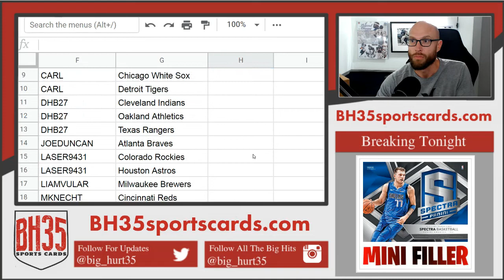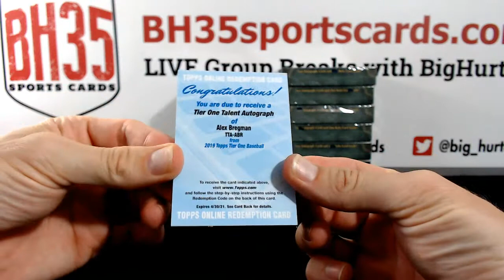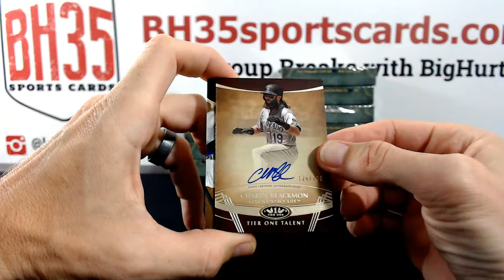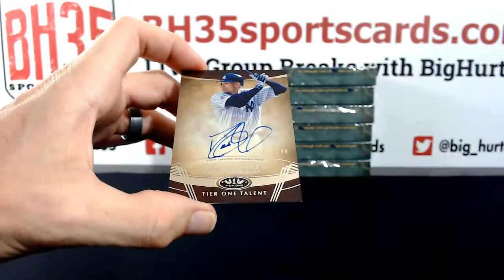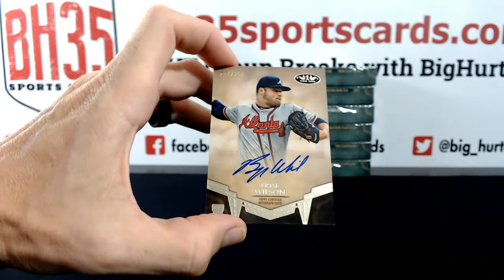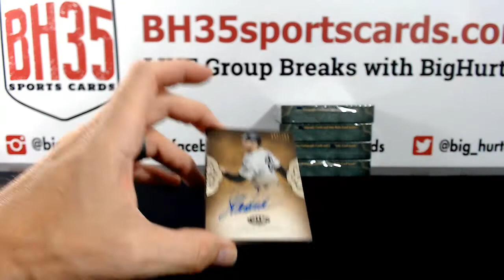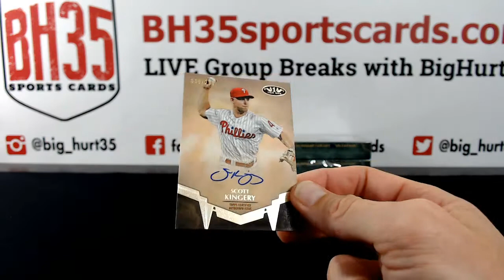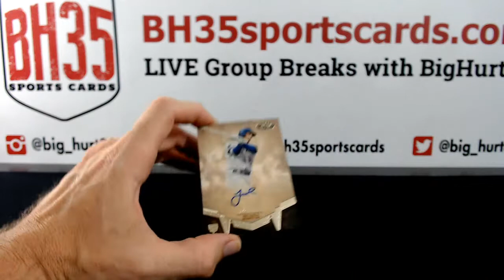2019 Topps Tier One Baseball | 12 Box Case Break #5 Pick Your Teams